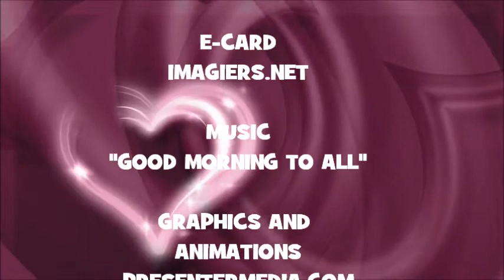¡FELIZ CUMPLEAÑOS GOLI!